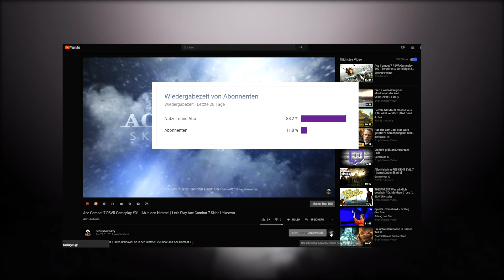Days Gone Gameplay #16 - Die Erinnerung | Let's Play Days Gone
Days Gone: Wir schwelgen in Erinnerungen... Viel Spaß mit Days Gone :)

►Mein Equipment:
Days Gone [PS4] von Bend Studio
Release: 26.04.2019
Genre: Survival-Horror